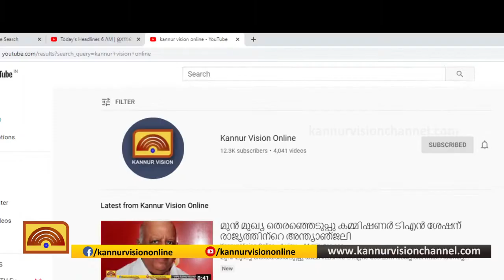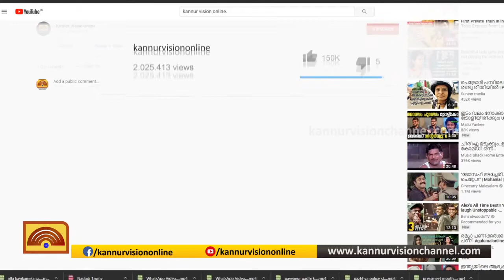കോഴിക്കോട് ജില്ലയില്‍ 2 പേര്‍ക്ക് കൂടി കൊവിഡ്